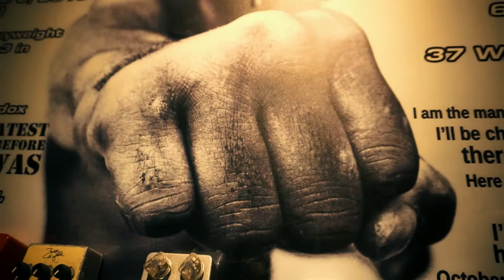BEBAS ITU FREEDOM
Karya sepenuhnya dari saya
Lagu / Lirik : Hamid Muchsin
All instrument played by Hamid Muchsin
Music Production/ Mixing /Master : Hamid Muchsin / rumah sendiri la
MV Direktur : Muhammad Muazzam Nafazila